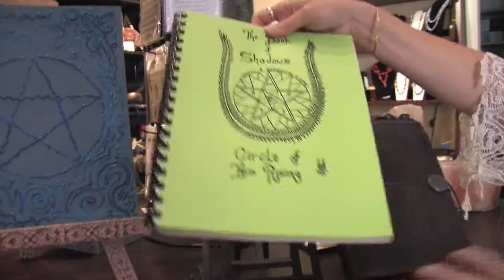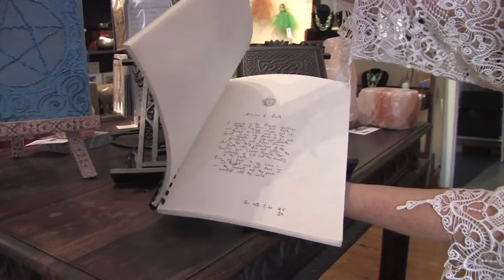Wicca & Witchcraft Beliefs : About the Wiccan Book of Shadows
The Wiccan book of shadows is a personal diary or journal that each witch uses to record poetry, spells, incantations, rituals, meditations and experiences. Understand the importance of a book of shadows with insight from an internationally known psychic in this free video on witchcraft.

Bio: Sandra Cheryl Richardson is an internationally-known psychic consultant, paranormal investigator and metaphysical teacher.